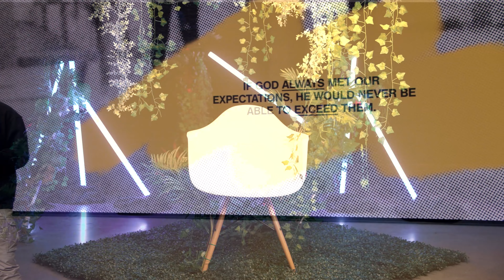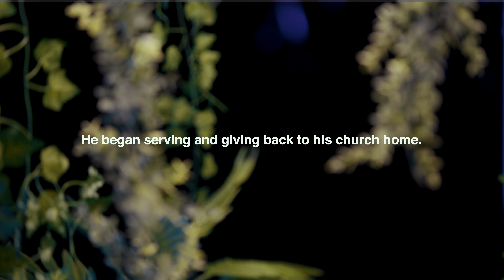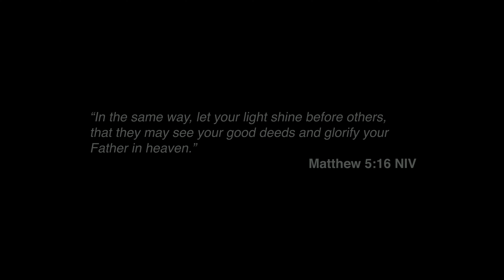The Weight of Expectations and the Gift of Grace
Have you ever felt the weight of expectations pressing down on you? Maybe people have really high expectations of you or maybe you place those on yourself. Jesus wants us to know that real rest is possible. Where does it come from? Listen to this message to learn more.

| SWITCH IRL |

| SWITCH ONLINE |

| SOCIAL |

The Weight of Expectations - 00:00

Is Real Rest Possible? - 4:00

Unlikely People, Unlikely Things - 6:59

Looking Down vs Looking Up - 13:10

Grace Defies Expectations - 16:30

MB01EEQUMNNWDTB